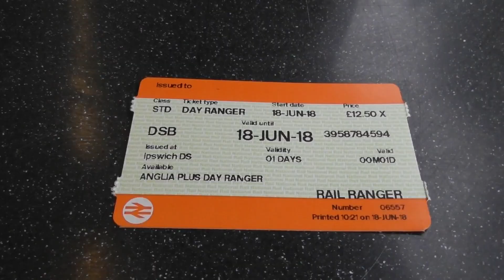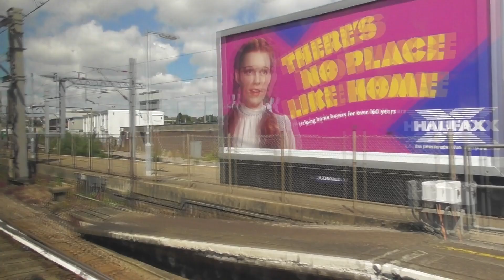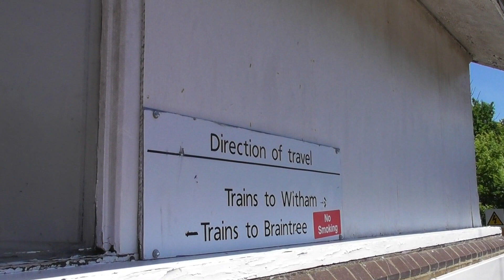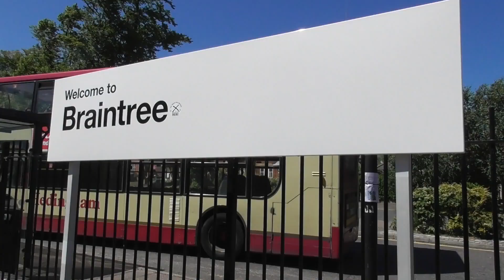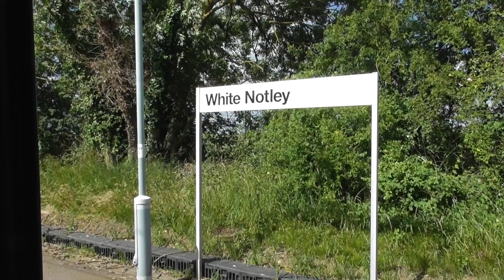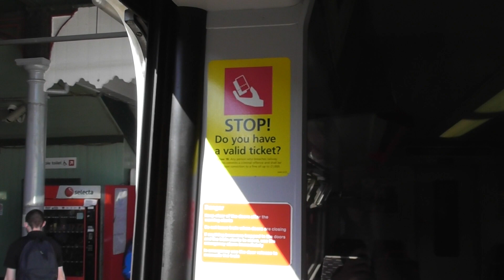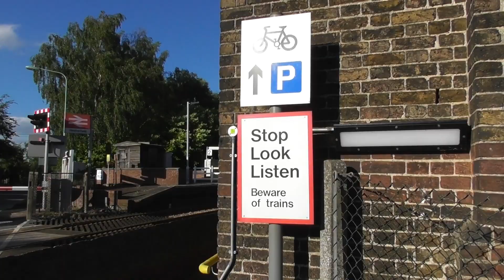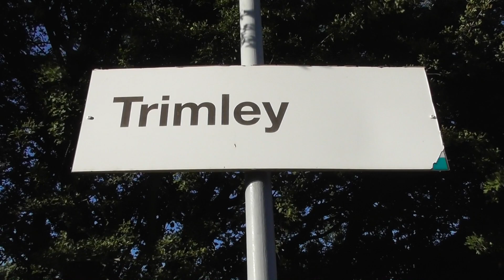Picture Perfect! 18/6/18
Join me as I do some more of the railways around East Anglia this time I look at the lines around Braintree and Felixstowe on a very hot summers day in the East, the day didn't quite good how I planned nevertheless enjoy!